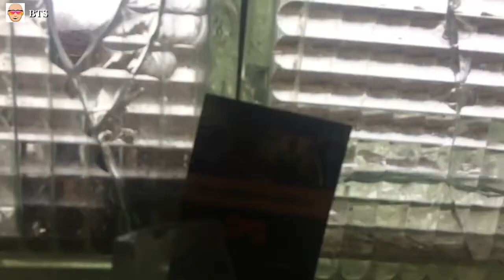Misty Sunday Scottish Adventure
Behind the scenes today trying to find the temple of Lour.